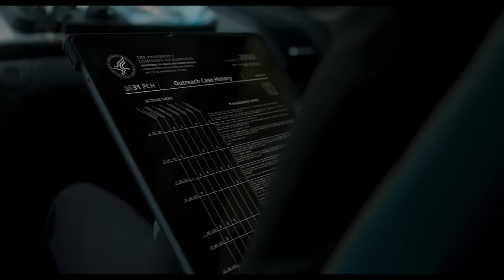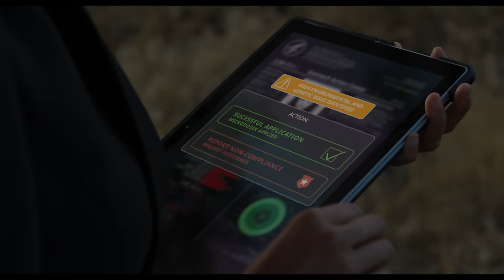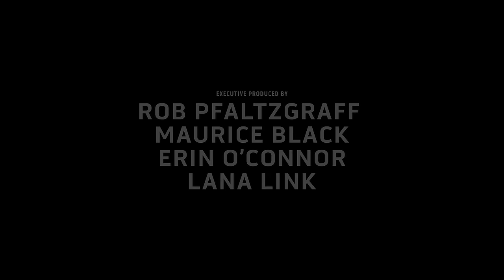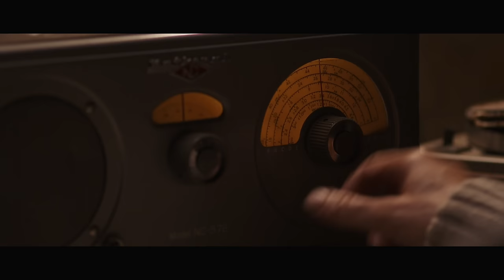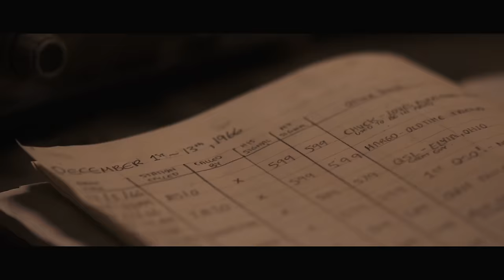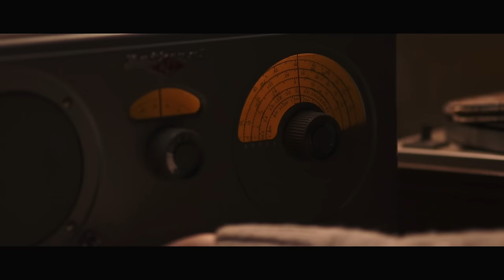Sci-Fi Short Compilation "Dramas" | DUST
Tearjerker Tuesday is here! Watch our "Dramas" DUST short film compilation:

"Dramas" Features:
"Regulation" by Ryan Patch
Starring Sunita Mani from Netflix's hit series "GLOW" and USA's "Mr. Robot" - watch the award winning sci-fi short film now.

"Voskhod" by Ivan Stepanov
After repairing his HAM radio using parts found in the forest, a recluse radio operator receives a distress call from a stranded Soviet cosmonaut in orbit.

"The Lie Game" by Jyothi Kalyan Sura
A desperate computer scientist struggling to fund her anti-depression AI application faces her toughest challenge yet.